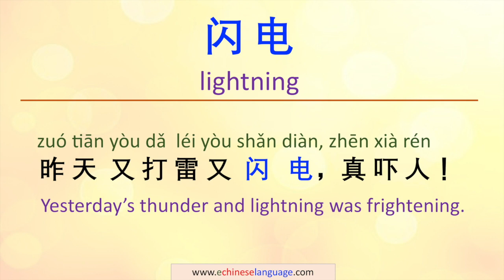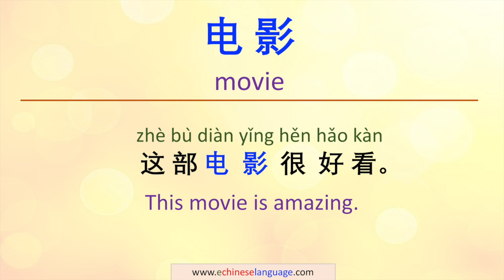learn Chinese character (电 dian, electric/electricity/electrical) with example phrases, sentences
More Chinese Characters

Chinese characters or Hanzi are logograms developed for the writing of Chinese. They have been adapted to write other Asian languages, and remain a key component of the Japanese writing system where they are known as kanji. Chinese characters are the oldest continuously used system of writing in the world.

Have you ever wondered what the most common Chinese characters are? In a language of approximately 50,000 individual characters, mastering the most commonly used Chinese characters—and knowing their order of frequency—will benefit you on your path to language greatness.

Whether you’re a new learner ready to begin reading and writing Chinese or a seasoned student brushing up on the basics, learners of all levels benefit from reviewing the most essential Chinese characters. The following list of 100 most common Chinese characters is based on data from classical and modern Chinese writings.

Reading and writing Chinese characters is often considered the most ambitious challenge that language students face in order to achieve fluency. Indeed, the intricacies which have shaped this character system over thousands of years are both complex and vast.

While they may appear bewildering at first, Chinese characters are actually composed of distinct building blocks that form a straightforward and logical structure. Once you grasp a basic understanding of Chinese character anatomy, you will be reading and writing your way across the Middle Kingdom in no time. Explore below and continue along your journey to learn Chinese characters.

Unlike the Roman alphabet, Chinese characters are used to illustrate meaning rather than sound. In fact, most characters were originally intended as visual representations of physical elements like trees, houses or humans. Evolving since their earliest forms, simplified versions of these symbols, known as character radicals, serve as the foundation for contemporary written Mandarin.

Making up approximately 80% of the language, radicals—in addition to Chinese pinyin—are an essential starting point for anyone who wants to read or write fluently in Mandarin. Jump to the list of the 40 most used Chinese radicals and continue learning Chinese characters.

When two or more radicals are combined, they work together to create a single character; the radical on the left indicates the character’s category or meaning, while the radical on the right might indicate its pronunciation. The majority of the written Chinese language is comprised of character compounds, in which several characters are combined to make one word.

Contrary to what many new students expect, learning the characters is not a particularly hard part of learning Chinese.

In fact, many advanced students of Chinese say that remembering and achieving good oral comprehension of the vocal tones associated with Chinese characters and words is actually the hardest aspect of learning Chinese.

There are a few different techniques for learning characters and which one is best really depends on which one works for you. The method used by Chinese school children is the repetition method. Characters are studied and written down again and again until they are remembered.

Many non-native learners of the language criticize this method as outdated and inefficient. However, this is the method used by the Chinese people, almost all of whom learn more characters than the vast majority of non-native speakers of Chinese ever manage to learn, which is a statistic that makes it hard to criticize the method.

Another method—one that is quite popular with Western students of Chinese—involves attaching a story to each character. The story may be based on the appearance of the character or how the character is constructed from different radicals. The theory is that a story is easier to remember than an arbitrary shape.

Take the character 吗 (ma) shown below as an example. This Chinese character has the same meaning and use as the question mark does in English, except that in Chinese, the question mark is not silent, but is spoken at the end of the sentence. It is pronounced “ma.”
Most Chinese dictionaries include about 20,000 characters, though linguists estimate literate speakers know between 5,000 and 8,000. For language learners, being familiar with just 2,000 to 3,000 characters will give you the tools to read most newspapers and magazines.